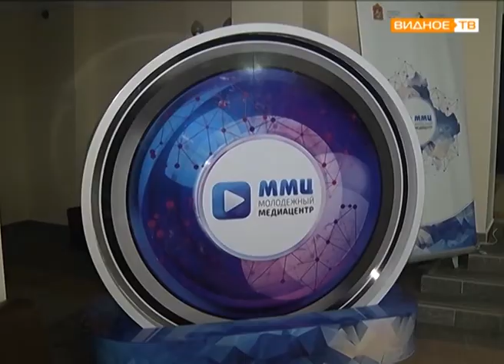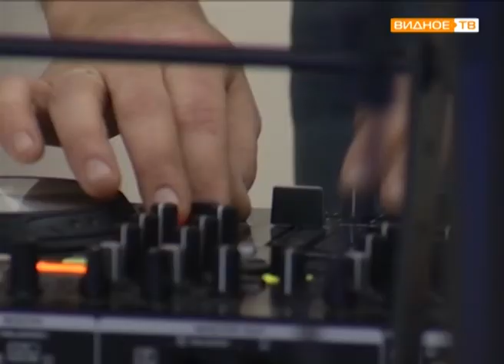"Молодёжный медиабал" - молодые журналисты Подмосковья